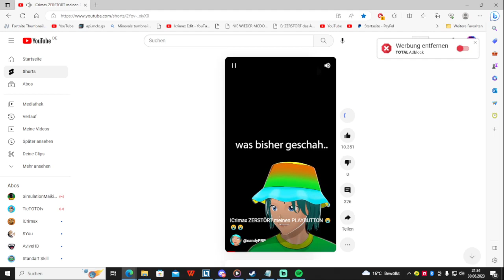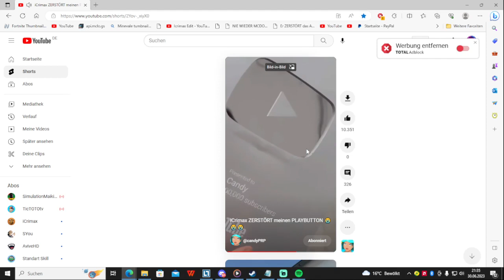Könnt ihr mich Riden oder Puschen das ich mehr Abonnenten bekomme und mehr Wiedergabe zeit